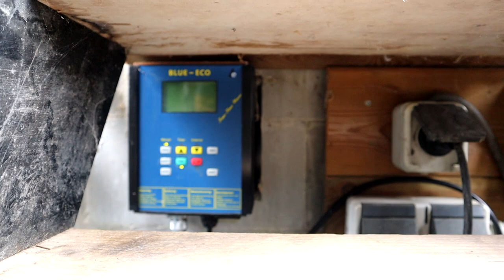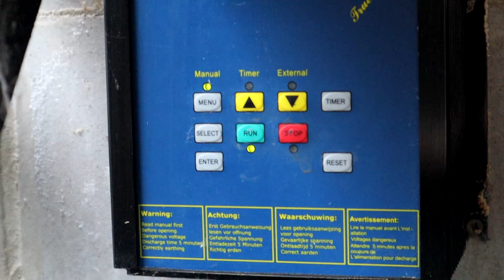Beautiful Backyard Modern Koi Pond | 20.000 litres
A passionate Koi Hobbyist with a large Koi pond of 20.000 litres, 5.300 gallon, with a beautiful Japanese styled backyard with unique details. A Fish Pond which requires limited maintenance due to the excellent filtration system. We will have a look together at this beautiful Japanese styled backyard pond with 17 Koi. Sharing you the details of this garden and pond, and explain how the Koi Pond filtration system works.

Specifications of the Fish Pond
Total size with filtration 9,00 x 2,00 x 1,80 metres. Pond size 6,00 x 2,00 x 1,80 metres 20.000 litres, 5.300 US gallons.

Beadfilter filtration with by-pass. Kinshi Sieve 300-200 micron. Air-Aqua UV Amalgam unit. Blue Eco adjustable/variable pump (25.000 litres/hour). 2 bottom drains and 1 skimmer. Kinshi Air Pump 3000 litres/hour.

00:00 Introduction in this video
00:32 Pond and garden overview
03:15 Filtration system overview
05:58 Garden and pond details

The steel net as cover over the pond is a solution to ensure satefy for the Koi Pond owners grandchildren. The Bamboo construction is created as first fence and also to cover up the steel net.

Do you want to see more Koi Ponds and Fish Ponds?

AboutKoi is your source if you want to know everything about Koi. On our Youtube channel we share the most beautiful moments from Japan, high quality Koi, knowledge and information about Koi and anything else you would like to know about Koi.

Join us and follow us through the most fascinating moments of Koi and Koi keeping.